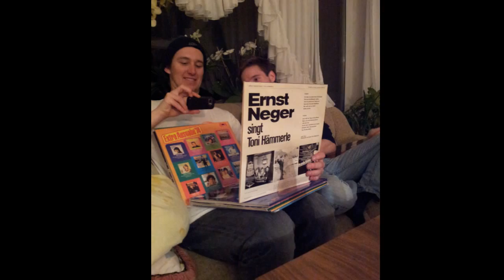Burning Soil - Your Words